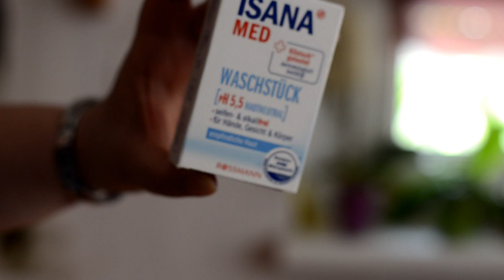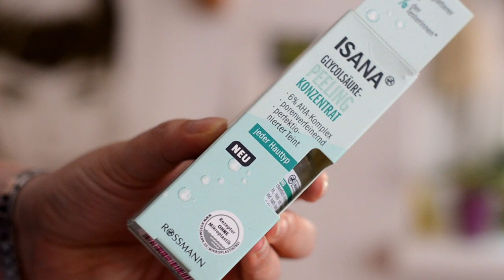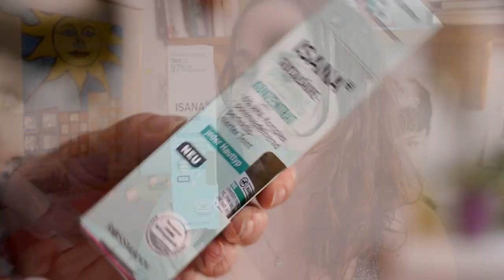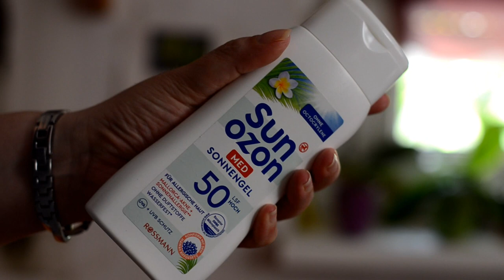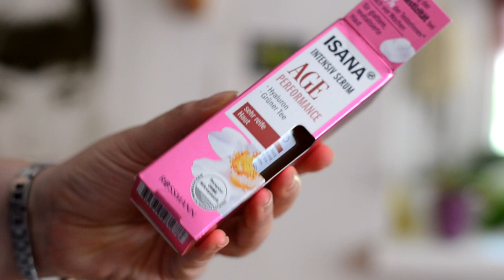5 Produkte von Rossmann die jeder haben muss